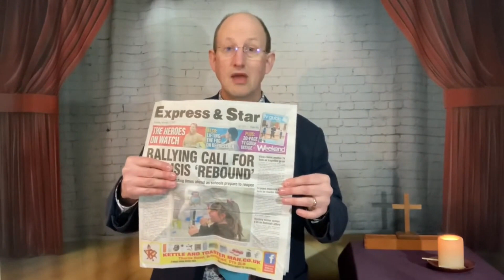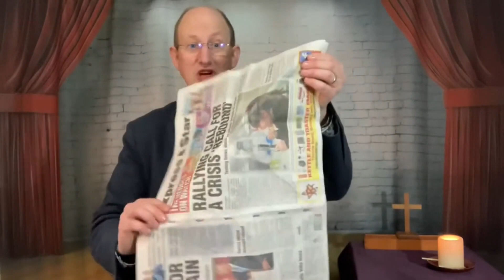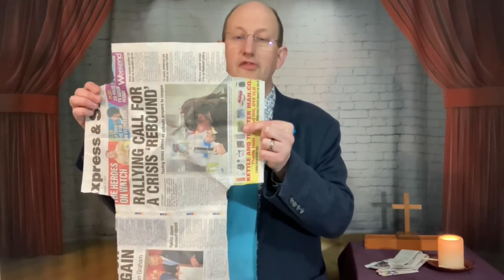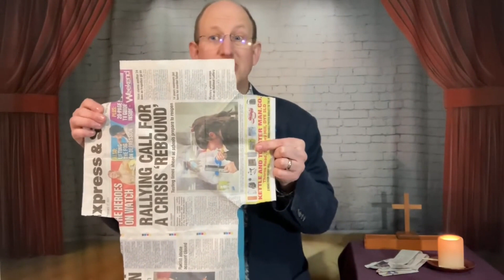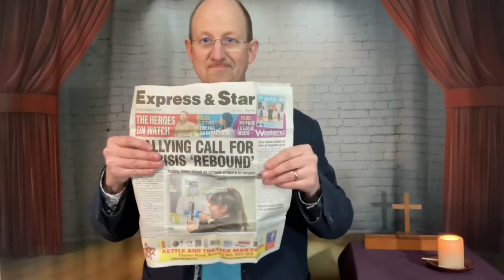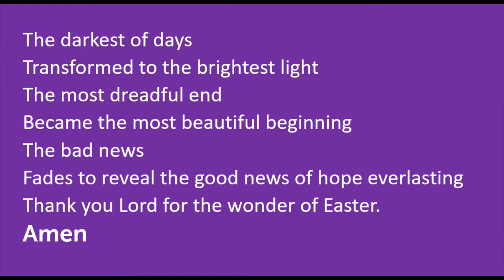The good news of Easter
Easter Collective Worship for schools.

Music from Kapwing/Pixabay
The Future Is Bright: JSTSUHI1G9XW1LEM
The Future Is Bright: LIRSFDL7JKEXNV1H